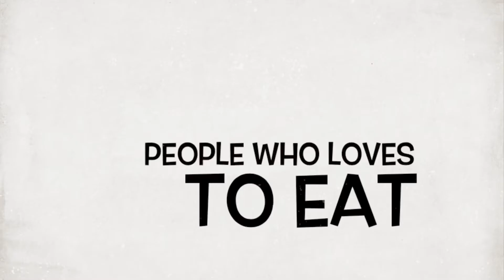VLOGMAS TEASER - EVERYDAY FROM DECEMBER 12 - 24 | Mukbang with JD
Hey Guys,

Just wanna share our mukbang intro vlogmas teaser haha joke joke lang yan pero keep ko padin na makapaguoload for 12 days straight kahit hirap akong mag edit. Thank you so much padin po sa suporta na binibigay nyo samin. Maraming salamat po

STOP WASTING TIME ON:
CHANNEL MANAGEMENT
CREATING THUMBNAILS
RESEARCHING STATS
UPDATING INFO CARDS
OPTIMIZING VIDEOS
MANAGING COMMENTS

TubeBuddy is a FREE browser extension that integrates directly into YouTube to help you run your channel with ease.Use the link below for you to get great discounts in gettng your channel grow faster